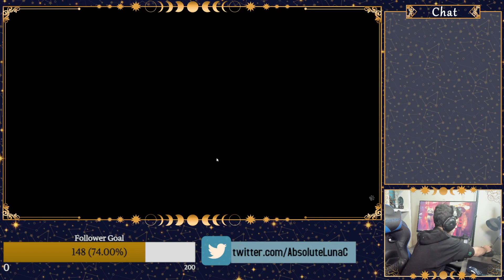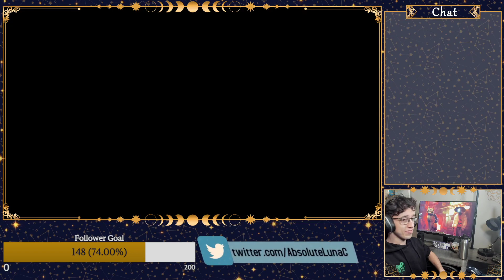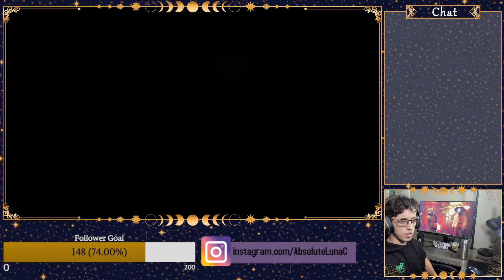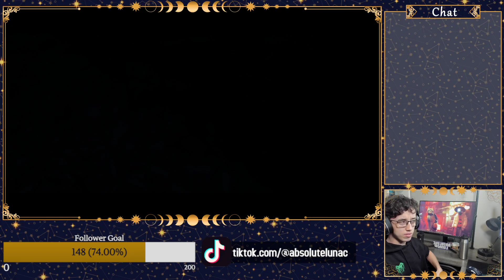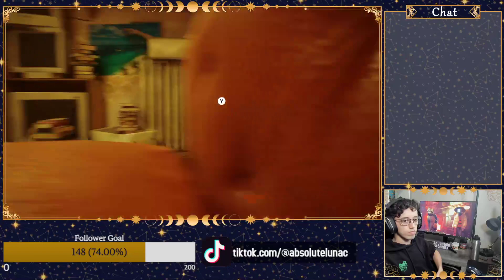Time to find out what this game is 1/5/23